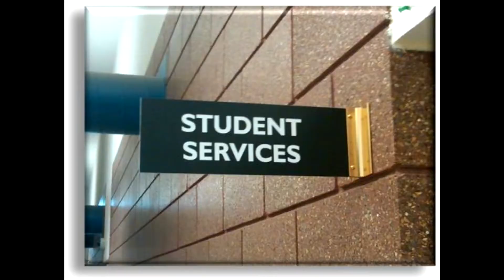NHS Student News 12.3.21